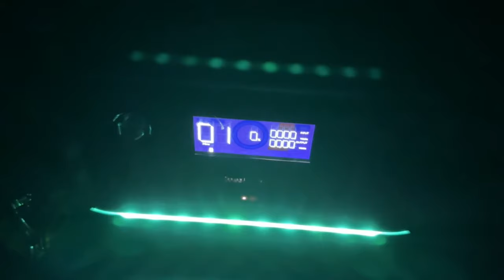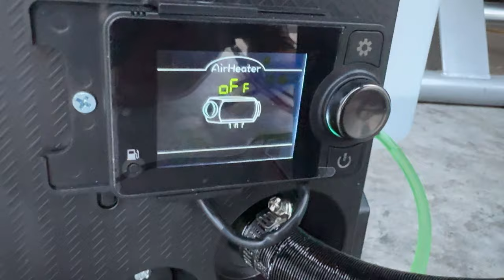Winter Camping with Diesel Heater, Clam Thermal Tent Hub and the Jeep Rubicon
I decided to take a short trip up north to test out some gear. Freyja has the time of her life.

Here are the links for some of the gear I use.

=-=-=-=-= DIESEL HEATER =-=-=-=-=

=-=-=-=-= CABLE QUICK CONNECTS =-=-=-=-=

=-=-=-=-= POWER CONVERTER =-=-=-=-=

=-=-=-=-= BATTERIES FOR HCALORY REMOTE CONTROL =-=-=-=-=

=-=-=-=-= CAMPING COT =-=-=-=-=

=-=-=-=-= CAMPING PILLOW =-=-=-=-=

=-=-=-=-= INTERLOCKING FLOOR MATS =-=-=-=-=